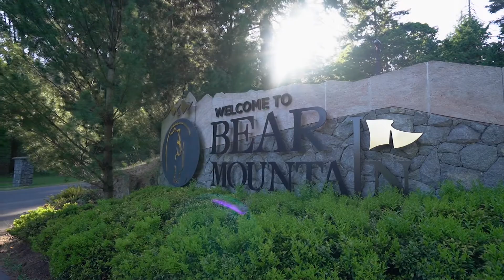2116 Nicklaus Dr YouTube1080